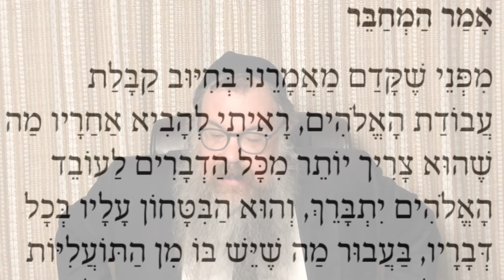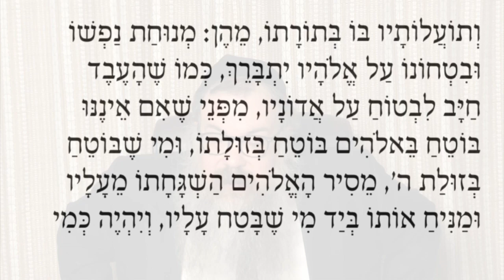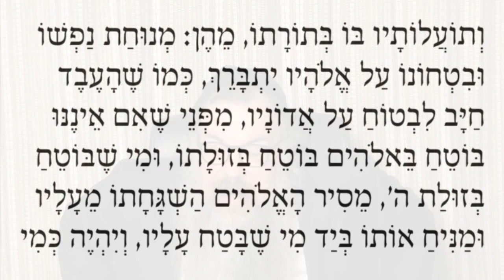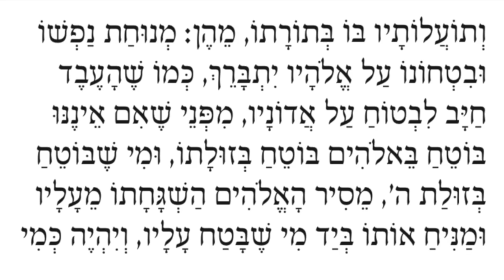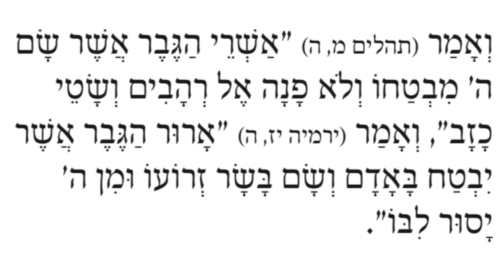Shaar HaBitachon Lesson 1 with Rabbi Shais Taub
Text-based class on the classic Shaar HaBitachon (Gate of Trust) from Rabenu Bachaye's Chovos HaLevavos.

--OR--